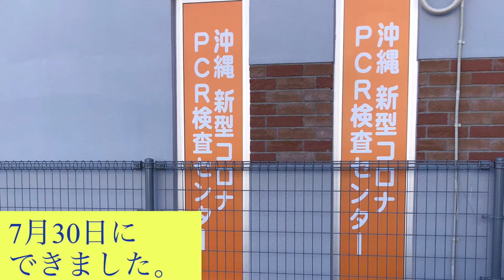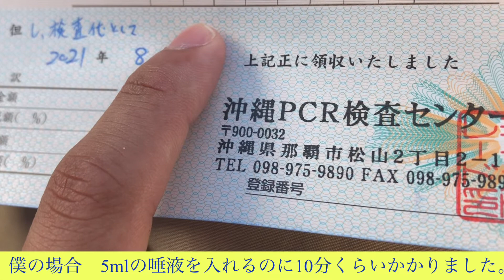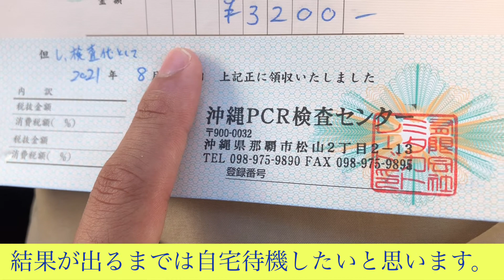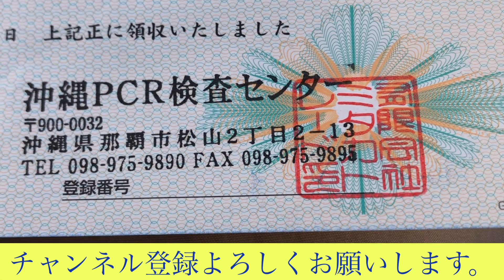PCR検査受けました。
僕の身近でコロナ陽性者が出ました｡
濃厚接触者には該当しないとのことですが、念の為　PCR検査　を受けました｡
那覇市安里にある　PCR検査センターで検査を受けました｡
念の為　陰性ということが判明するまで自宅待機します。